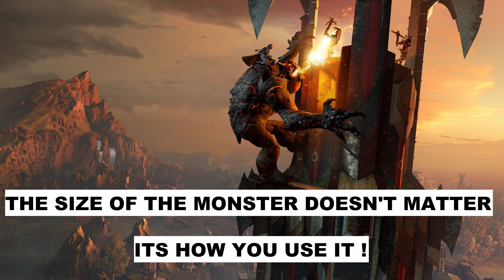Increasing Monster Power in Dungeons & Dragons 5E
This video discusses increasing monster power for dungeons & dragons 5e. Dungeon Master advice and guide to helping improve d&d 5e monsters, by: increasing hit points, increase damage, change saving throws, attack rolls and special abilities. None of this content is official. I refer some of my comments to dungeons & dragons 5e.

xxxxxxxxxxxxxxxxxxxxxxxxxxxxxxxxxxxxxxxxxxxxxxxxxxxxxxxxxxxxxxxxxxxxxxxxxxxxxxxxx

xxxxxxxxxxxxxxxxxxxxxxxxxxxxxxxxxxxxxxxxxxxxxxxxxxxxxxxxxxxxxxxxxxxxxxxxxxxxxxxxx